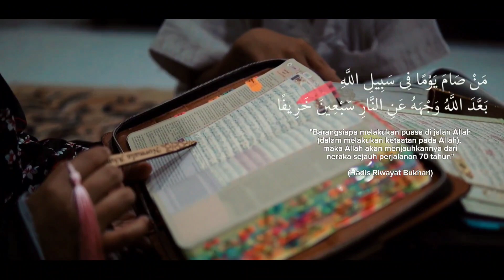VIDEO PENDEK RAMADHAN] RAGAM DI BULAN RAMADHAN] VERSI PENUH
VIDEO PENDEK RAGAM DI BULAN RAMADHAN VERSI PENUH